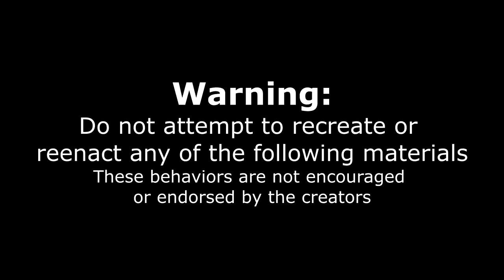GIANT LOUISIANA PO BOY SANDWICH CHEAT MEAL | Cajun Food in Lake Charles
That is so much food! A classic Lousiana Favorite! These big sandwiches are filled with crawfish, shrimp, bbq, sausage and so much more!
Never heard of a Po' boy? A po' boy is a traditional sandwich from Louisiana. It almost always consists of meat, which is usually roast beef or fried seafood, often shrimp, crawfish, fish, oysters or crab. The meat is served on New Orleans French bread, known for its crisp crust and fluffy center. Tune in as we dive into some famous New Orleans food in this giant cheat meal!

MY WEBSITE & TRAVEL SCHEDULE:
JOELEATS.COM

SEND ME STUFF :
Joel Hansen
RPO DUNDURN
HAMILTON ON L8P 0B5